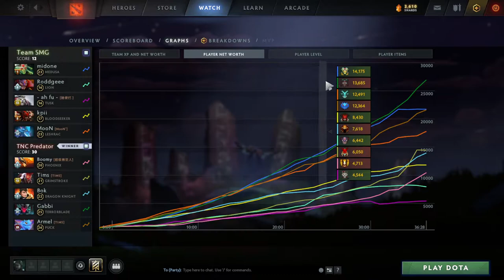Gabbi Terrorblade vs Medusa, Bloodseeker, Leshrac - TnC vs SMG g3 The International X dota2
0:00 0
10:05 1
20:10 2
23:20 3
29:10 4
32:20 5
35:45 6